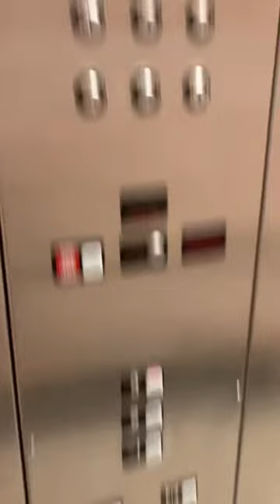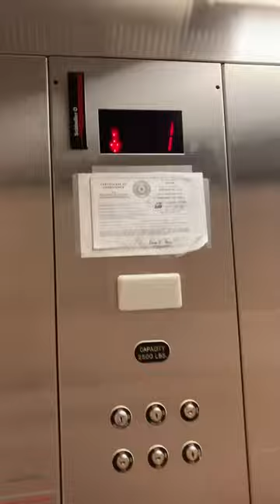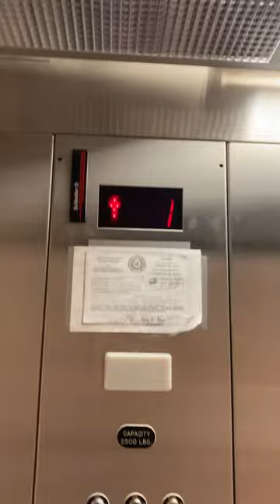A visit to THE LOUD HOUSE V2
This elevator is Wonderful for the most part. It still as the very Lovely rumbling. The door definitely needs some work especially since it doesn’t open all the way.